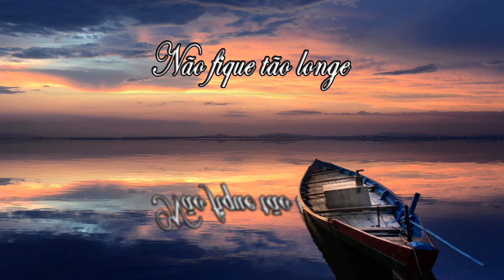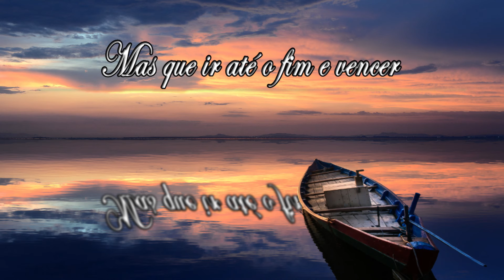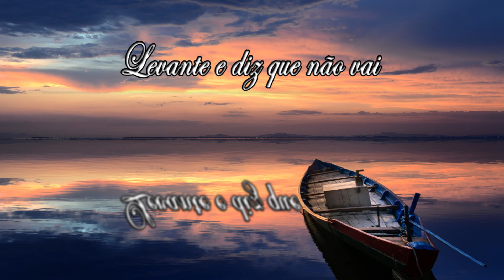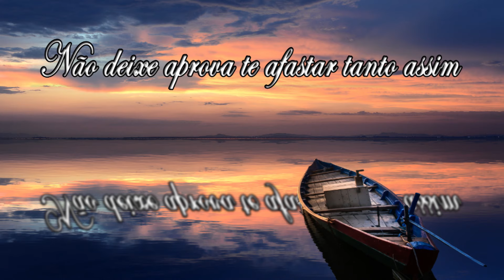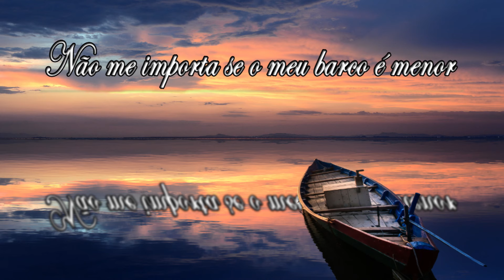NÃO FIQUE TÃO LONGE - Hino Avulso - Nayara Yamamoto & Casio Brito - Letra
Não fique tão longe

Distante que não possa ouvir
Deus te chamar
Não deixe o tempo passar
Te desanimar

Não deixe aprova te afastar tanto assim
Levanta e diz Deus me perdoe se errei
Mas que ir até o fim e vencer
Eu quero ver o que Moisés ia ver
Não me importa se o meu barco é menor
Não quero ser mais forte do que ninguém
Eu só não quero ser deixado pra trás
Oh Deus ajude o meu barquinho também

Agora eu canto
Levante e diz que não vai
Não vai perecer
Deus te escutou
E está perto de você